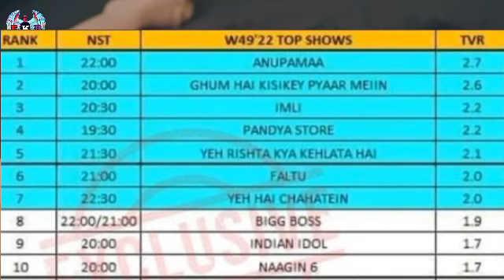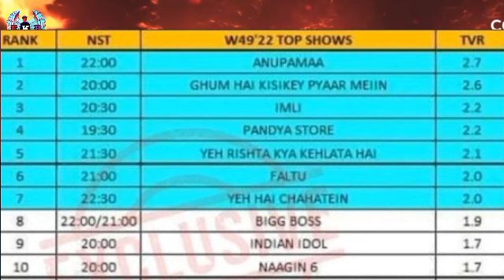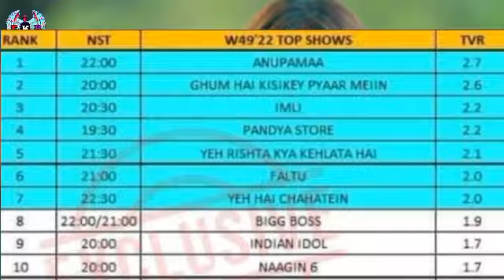😱Pishachini Serial Shocking BARC TRP😱😳 : Hit or Super Flop , TRP Colors TV, Top 30 TV Shows List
Pishachini Serial Shocking BARC TRP😱😳 : Hit or Super Flop , TRP Colors TV, क्या जल्द बंद होगा शो ?😢

😱Pishachini Serial Shocking Opening TRP😱😳 : Hit or Super Flop , TRP Colors TV, First BARC TRP

Pishachini Serial New Promo Out : Full Story Explanation,  First Episode Review , TRP Colors TV

Here's Pishachini Serial New Promo Out : Full Star Casts Reveal, Storyline, Timeslot, Colors TV

Swarna Ghar
Swarna ghar
Swarna ghar promo
Swarna ghar stars
Swarna ghar star casts
Swarna ghar colors
Swarna ghar colors TV
Swarna ghar colors TV new show
Swarna ghar new show
Swarna ghar first episode
Swarna ghar first week trp
Swarna ghar first trp
Swarna ghar salary
Swarna ghar time slot
Swarna ghar Ronit Roy
Swarna ghar Sangita Ghosh
Swarna ghar story
Swarna ghar serial
Swarna ghar remake
Swarna ghar Rabi Dubey
Swarna ghar Sargun
Swarna ghar trp rating
Swarna ghar review
Swarna ghar public Reactions
Swarna ghar new show on colors
Swarna Ghar
Swarna ghar
Swarna ghar promo
Swarna ghar stars
Swarna ghar colors
 Tejasswi, Simba,  Mahek
naagjn6trpNaagin 6 flop or hitNaagin 6
nagin 6
naagin S06
naagin season 6
naagin first episode
Naagin First Episode review
Naagin 6 kaisa tha
naagin 6 review
Naagin 6 quick review
naagin6
nagin6
nagin blockbuster
naagin hit
naagin superhit
naagin storyline
naagin plot
naagin cast
Badal Suki Hain Naagin
Badal Rahi Hain Dunia Badal Suki Hain Naagin nagin
Naagin Ekta Kapoor
Naagin
Naagin Review
naagin 6 public Reactions
naagin 6 public ratings
naagin trp
naagin first week trp
naagin hit or flop
naagin 6 update
naagin new update
naagin 6 new update
naagin 6 opening trp
naagin 6 kaisa hain?
naagin serial
naagin roast
Naagin 6 second Episode
naagin 6 second Episode review
naagin Second Episode review
nagin 6 second episode review
shesh naag
shesh nagin
shesh naagin
naagin all seasons trp
naagin trp
naagin 2 trp
nagin2 trp
nagin 2 trp
nagin3 trp
naagin 3 trp
nagin 3 trp
naagin 4 trp
nagin4 trp
nagin 4 trp
nagin5
nagin 5 trp
naagin 5
naagin
naagin big flop
Basant panchami
naagin 6 trp today
naagin 6 trp hit or flop
naagin big update
naagin band hoga jald
kya naagin flop ho gayi
Kaun hain Villain
naagin 6 villains
naagin 6 big update
naagin 6 suspense revealed
bts naagin 6
Mouny Roy
Surbhi jyoti
surbhi chandana
adda khan
tejjawi praksh
teja naagin
nagin flop
Kya naagin 6 flop
Naagin all seasons opening trp
naagin all seasons high trp
naagin 6 third episode review
Naagin 6 5th Episode
Naagin 6 5th Episode review
Naagin 6 5th Episode explained
Naagin 6 today Episode
Naagin 6 Episode today

Ranking of Top 10 most beautiful bridal look of Naagin series actresses in 2022 l Entertainment ki Baat || Bridal

Bridal looks of Colors TV actresses

Ranking of top 10 beautiful bridal look of Naagin series actresses

Entertainment Ki Baat

Bridal look of Mouni Roy of Naagin
Bridal look of Surbhi Jyoti of Naagin

Bridal look of Nia Sharma of Naagin
Bridal look of Adaa Khan of Naagin
Bridal look of Anita Hassnandani of Naagin

Bridal look of Karishma Tanna of Naagin
Bridal look of Rashmi Desai of Naagin
Bridal look of Pooja Sharma of Naagin
Bridal look of Pooja Sharma as Tanvi of Naagin
Bridal look of Charvi Saraf as Suhani of Naagin
Bridal look of Shayantani Ghosh as Manyata of Naagin